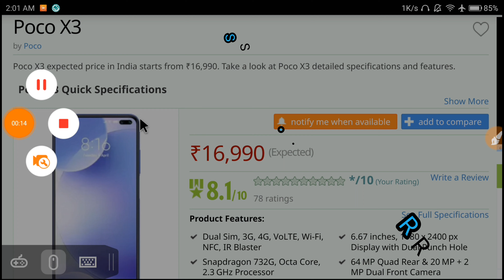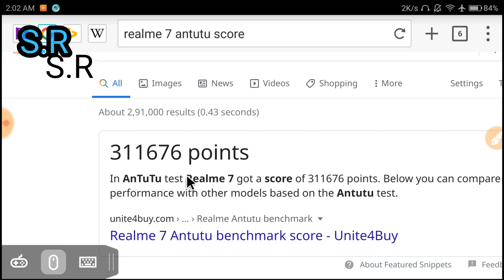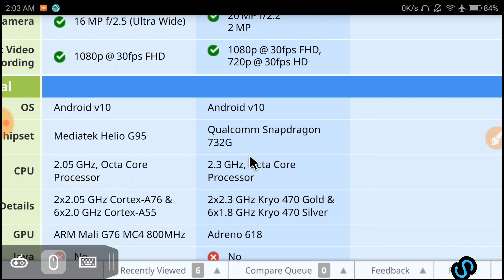poco x3 antutu score🔥🔥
Skills Review is "All in one channel" that only provide genuine content.